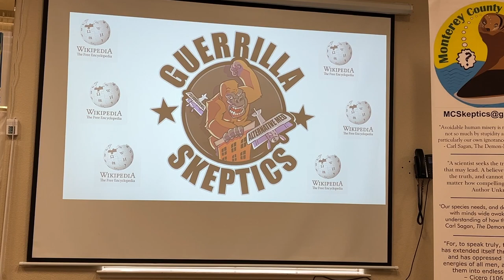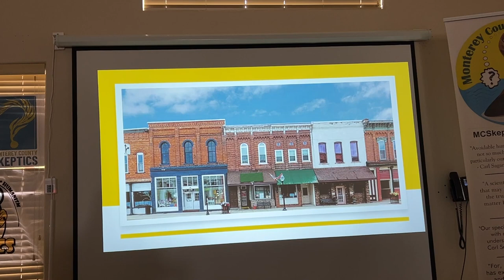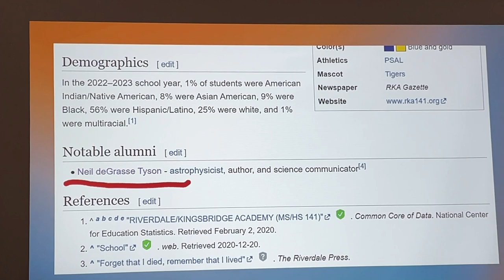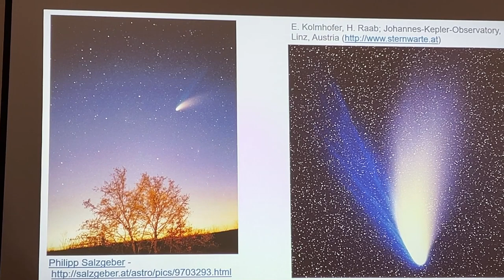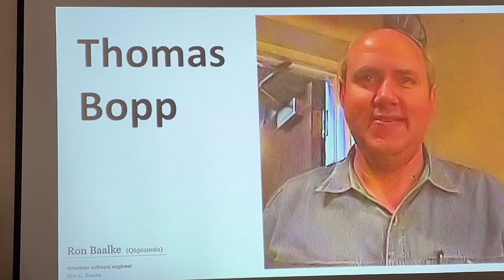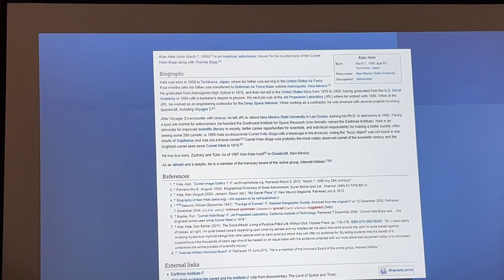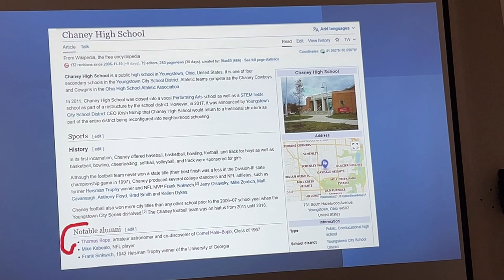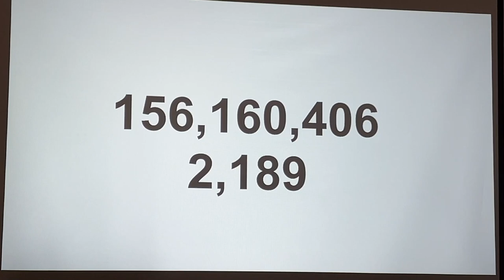Susan Gerbic - Telling Stories with Wikipedia - Monterey County SkeptiCamp 2024